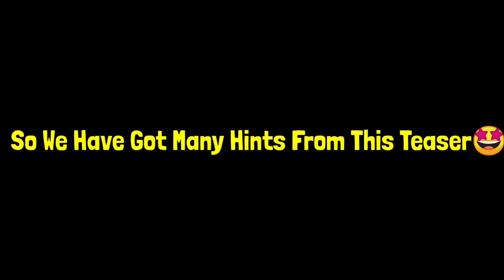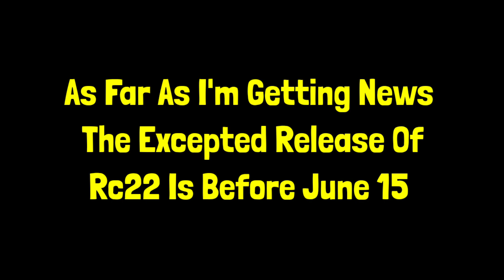Another Teaser😍| RC 22 Leaked Videos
About This Video👇
Hey Guys
You are watching @Manohar Gaming World and I make videos of @RealCricket
🎦If you want Tips and Tricks,
Latest News,
Spin Tricks,
Latest In game news,
Updates,
gameplay
and many more
video. And for all the support you are showing! 🔥
And share my channel with your game friends. 🙂 See you guys on my next video!